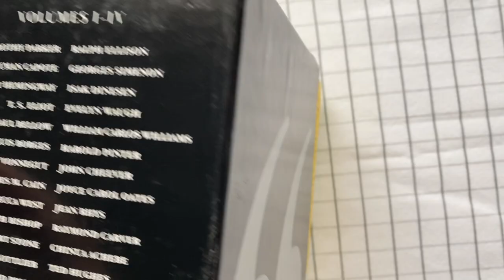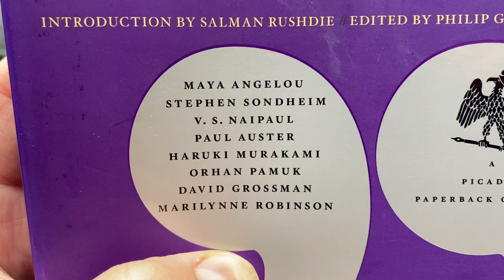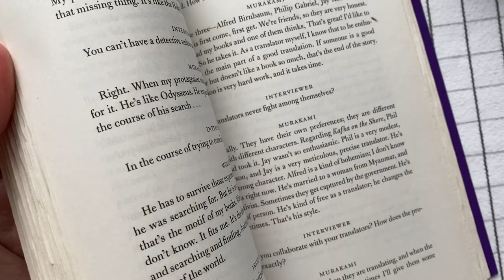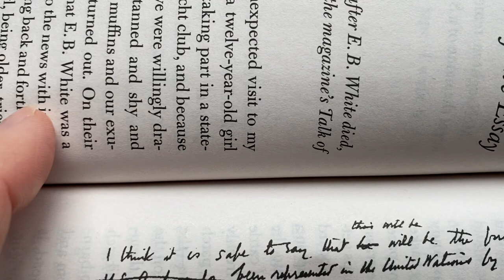The Paris Review Interviews, Vols 1-4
From my library: These 4 paperback books contain interviews with the greatest writers of modern times. The interviews go deep, and often focus on the work and craft of writing.